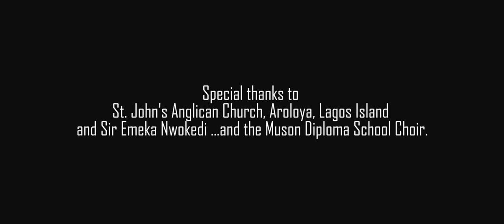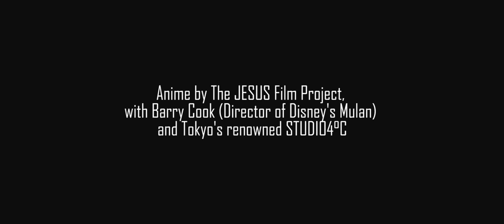Boluwatife - Calvary Official Music Video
Official music video of Calvary by singer/songwriter, Boluwatife.